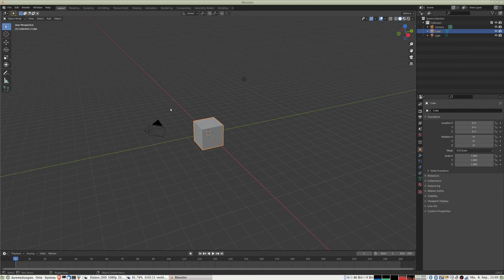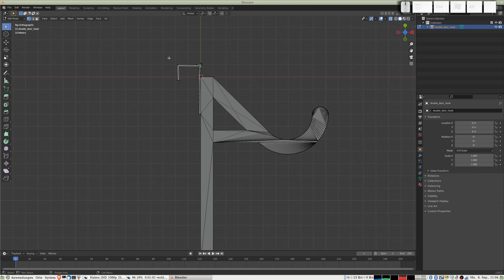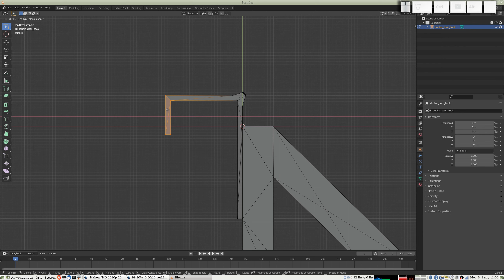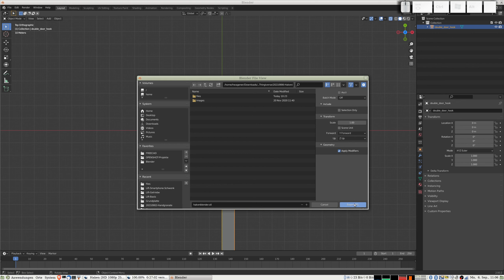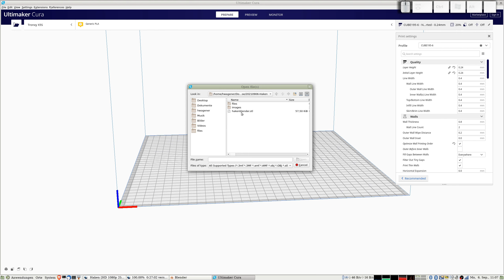Blender - ganz schnell eine Thingiverse-Datei angepasst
Ruckzuck, so würde ich sagen, und wirklich auch ganz einfach